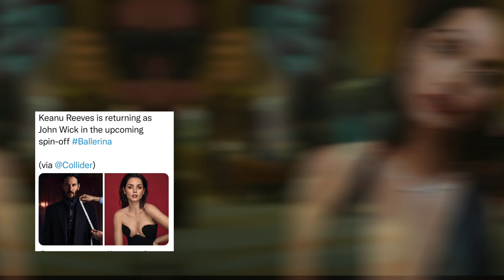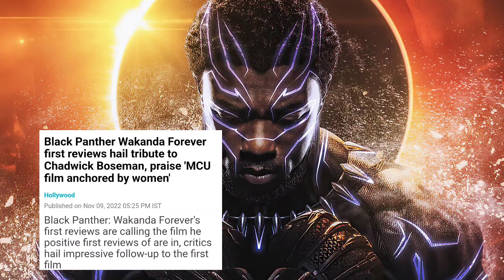🔥♥️Man Of Steel 2 , Avatar The Way Of Water & Black Panther Wakanda Forever New Updates .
🔥❤️Man Of Steel 2 , Avatar The Way Of Water & Black Panther Wakanda Forever New Updated .

👉 : Instagram.com/tsc488157

1)   Man Of Steel 2 Trailer In Hindi

2 )  Man Of Steel 2 Trailer 2023

3 )  Avatar 2 Trailer Hindi

4)   Avatar 2 News Hindi

5)   Black Panther 2bReview In Hindi

Tushar Chauhan Reviews Ek Esa Channel Hai Ya Fir Keh Saukte Hai Ki Esi Community Jahan Par Aapko Movies, Web Series  Ke Related News, Updates Or Reviews in

Track

ME - Tushar